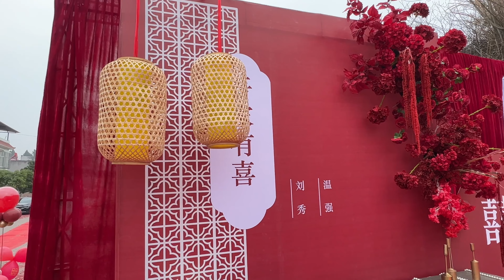秀秀这场婚礼办的太隆重，强哥给足了秀秀仪式感，现场实在太震撼